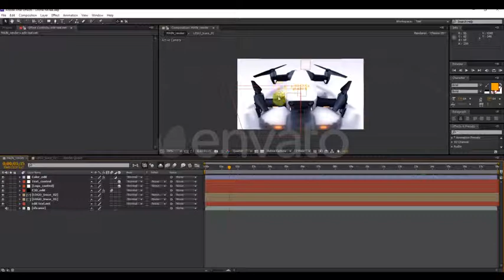Drone Reveal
video tutorial
FullHD 1920X1080
CS6, CC, CC 2014, CC 2015, CC 2016, CC 2017, CC 2018